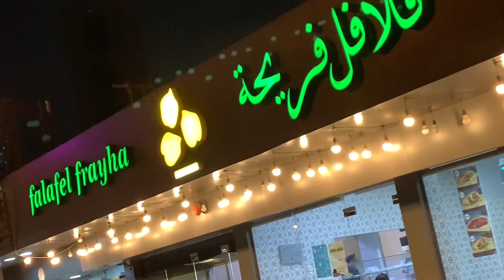Nimbu ki mahengai 😂 Desi saas Modern Bahu part 2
Nimbu ki mahengai | limbu limbu limbu 😂😂‎@Anjana Thanki And Family | Gujarati Vlogger